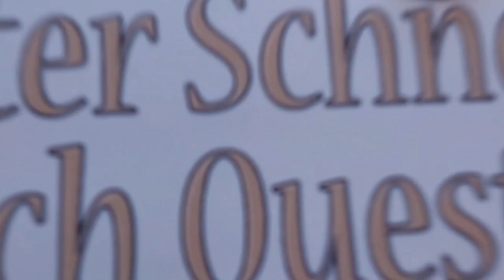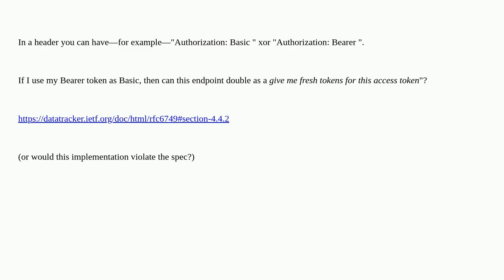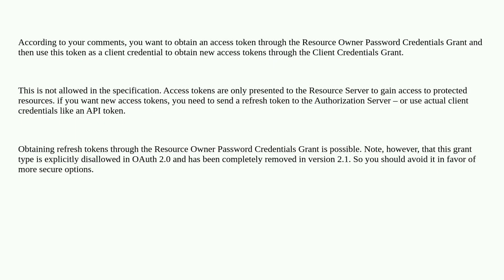Security: Bearer token in header as Basic token? - Does that violate the RFC6749 spec?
Bearer token in header as Basic token? - Does that violate the RFC6749 spec?

A special thanks goes out to the community

  oauth2 access-token http-basic-auth tls rfc